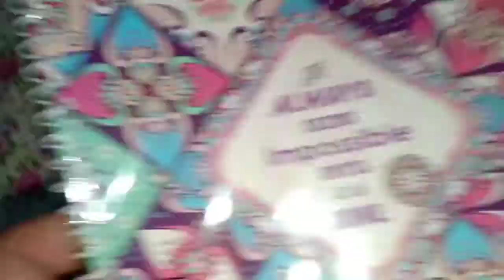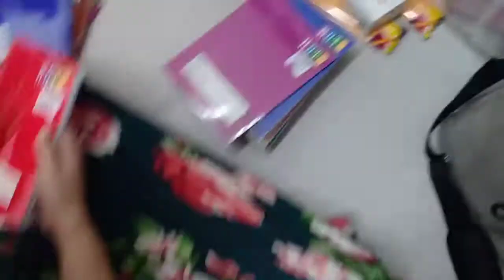REACHING THE CHILDREN | Before Class Opening (Giving School Supplies & Feeding)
Cavite City Children Ministry